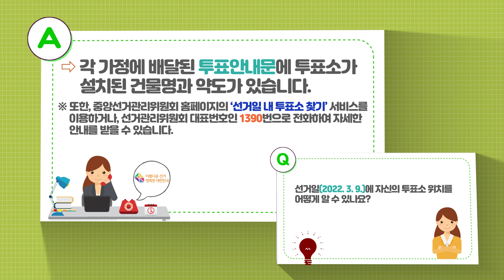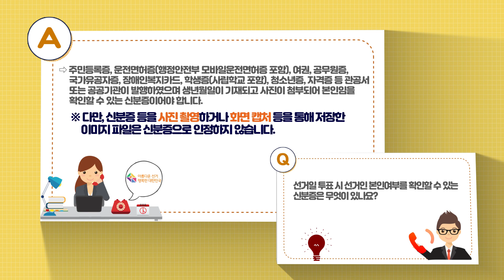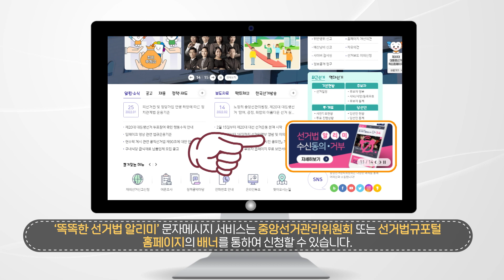❓선거일에 자신의 투표소 위치를 알 수 있는 방법?ㅣ2022년 똑똑한 선거법 알리미🔍5회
00:11 1. 선거일(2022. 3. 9.)에 자신의 투표소 위치를 어떻게 알 수 있나요?
00:37 2. 선거일 투표 시 선거인 본인여부를 확인할 수 있는 신분증은 무엇?
01:08 3. 선거일에 투표참여 권유활동을 할 때 유의하여야 할 점은 무엇?
01:39 4. SNS나 인터넷 홈페이지에 투표 인증샷을 게시·전송할 때 유의하여야 할 점?

🔍"똑똑한 선거법 알리미"란?
중앙선거관리위원회가 선거법규포털에서 제공하는 정치관계법 안내자료를
문자메시지로 받아볼 수 있는, 찾아가는 선거안내서비스입니다.

한국선거방송을 통해 2022년 똑똑한선거법알리미 영상으로 만나보세요.

또는💻선거법규포털 홈페이지 배너를 통하여 직접 신청

📺 한국선거방송 채널 정보
KT olleh 273 ,  LGU+ 256 ,  SK btv 케이블 205 ,  KCTV 354